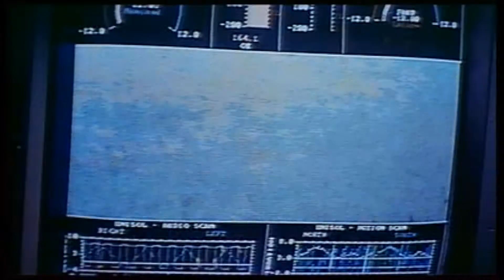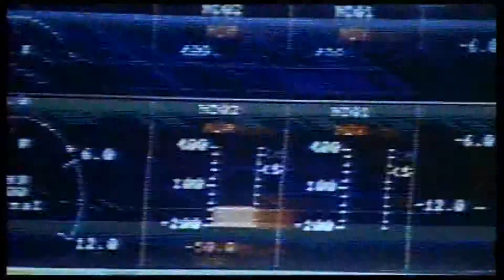Official Trailer: Universal Soldier (1992)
Luc and Scott were killed in Vietnam, but the army has a secret project for reanimating dead people as near-perfect soldiers.

Directed by,
Roland Emmerich

Produced by,
Mario Kassar
Allen Shapiro

Written by,
Richard Rothstein
Christopher Leitch
Dean Devlin

Starring,
Jean-Claude Van Damme
Dolph Lundgren
Ally Walker
Ed O'Ross
Jerry Orbach

Christopher Franke

Cinematography,
Karl Walter Lindenlaub

Editing by,
Michael J. Duthie

Studio,
Carolco Pictures
Centropolis Entertainment

Distributed by,
TriStar Pictures

Running time,
103 minutes

Country,
United States

Language,
English

Budget,
$23 million

Box office,
$36,299,898 (domestic)